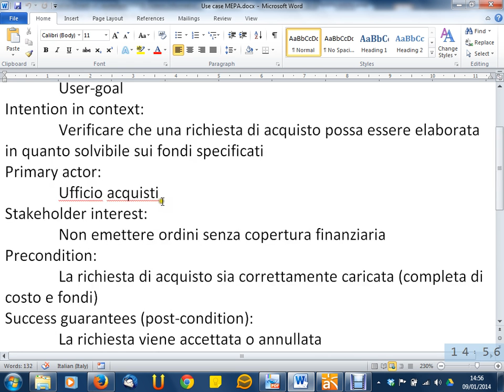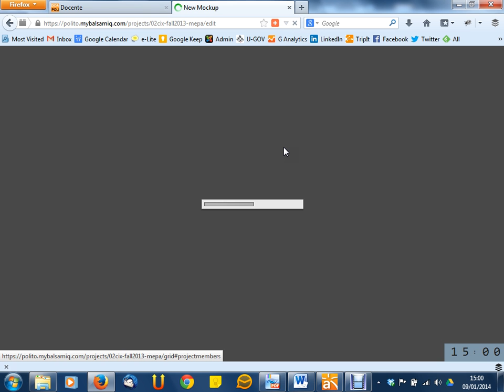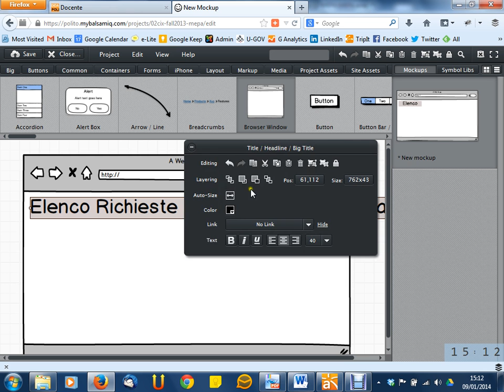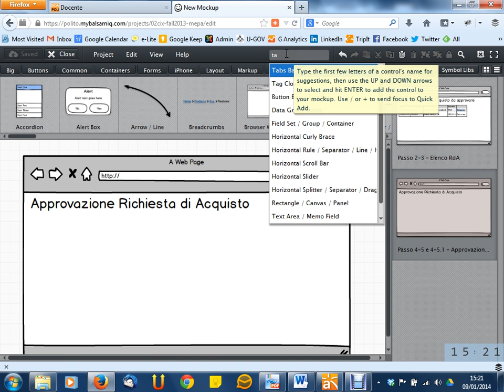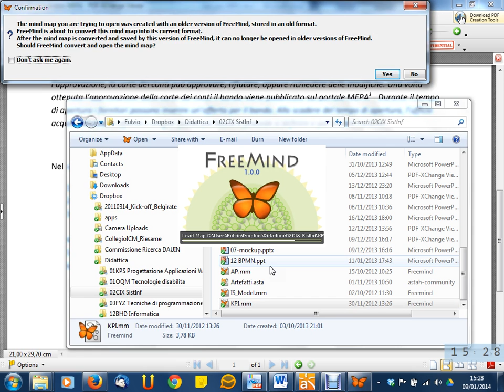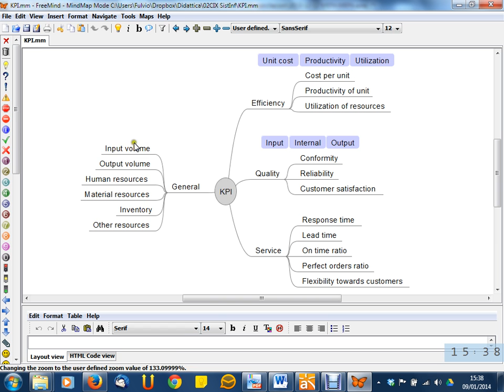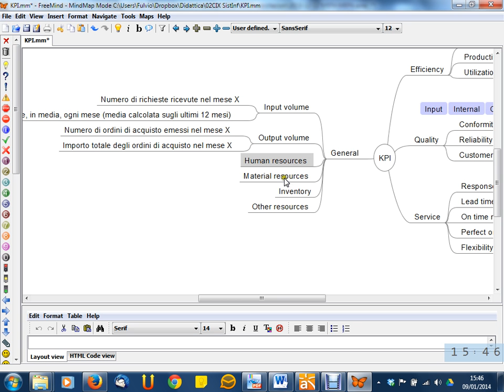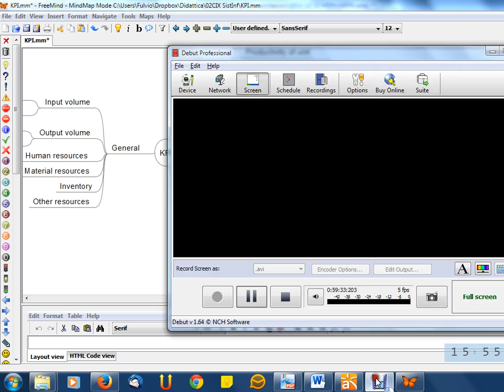Lezione 33 del 09/01/2013 - Sistemi Informativi Aziendali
Argomento: Esercizio simil-esame "MEPA" (quarta parte)